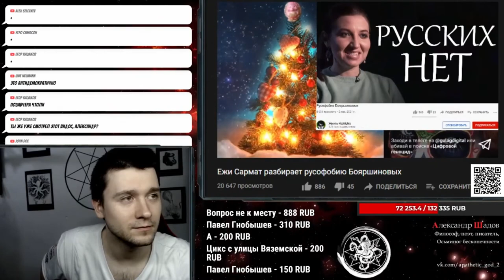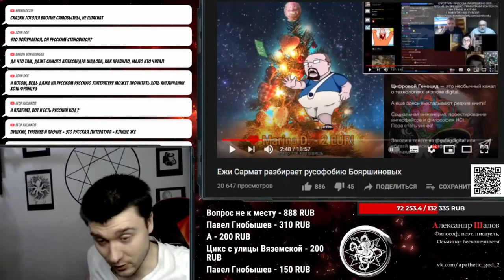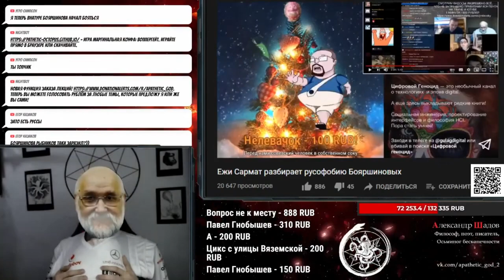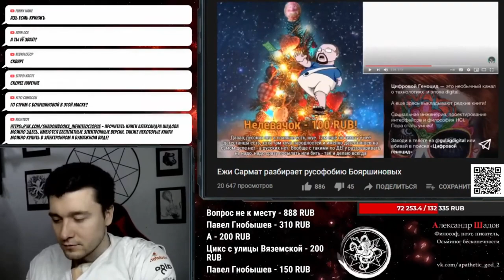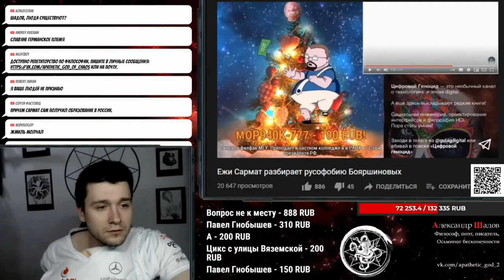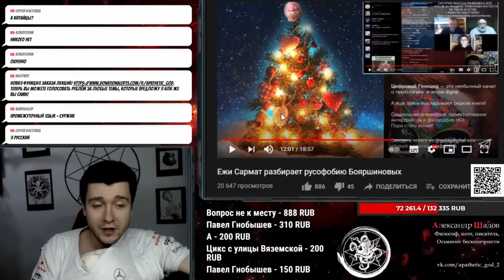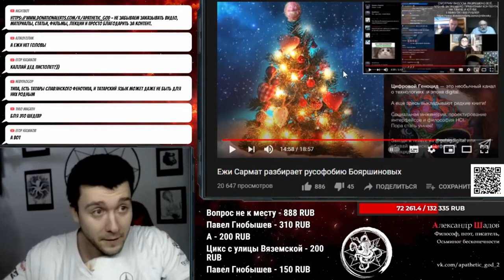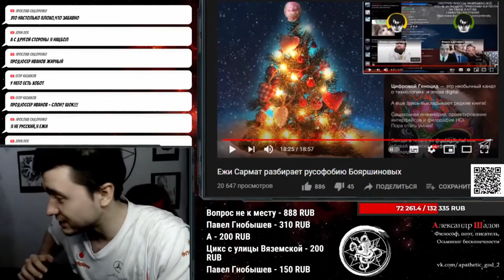Обзор-импровизация: Ежи Сармат против Бояршиновых, настоящих учёных, доказавших, что русских нет